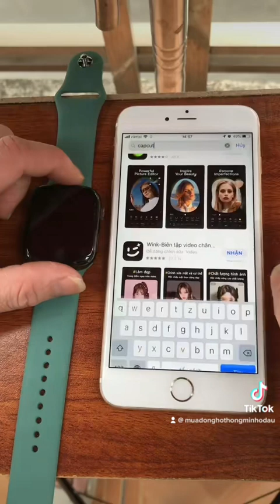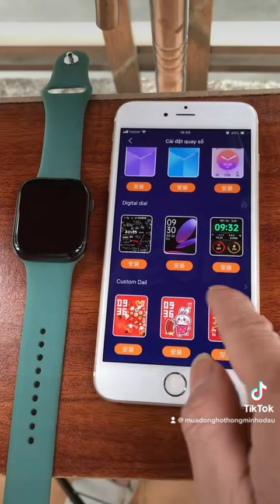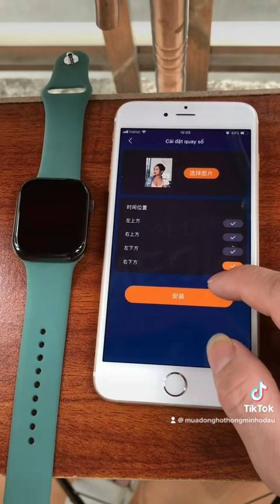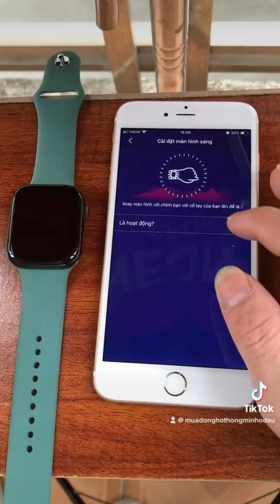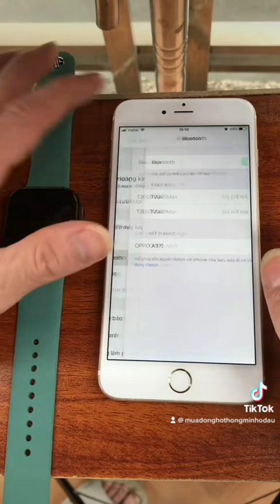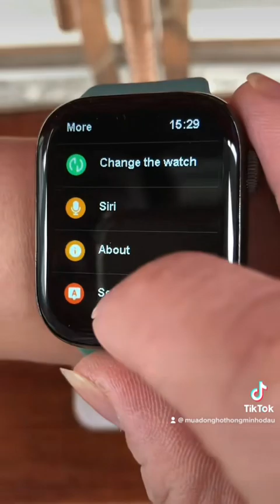Hướng dẫn kết nối đồng hồ T2000promax